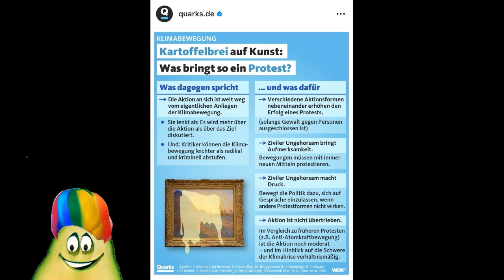Die letzte Generation - Kartoffelbrei, Gemälde und Klebstoff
MEIN KANAL / MEINE KOOPERATIONSPARTNER

AvocadoTV – Satire, Nonsens, Guacamole und garantiert frei von Hass!

Wokler - Satire, Comedy, Fun

Thinking Devil – News, Entertainment, Politics

Ritter der Meinungsfreiheit

Bitcoin: 1NZQcFZctTyh5pubmxS397329gwLJT7WZC
Ethereum: 0x4756842bEFbe12105b1b015dbd65218aCFe2970e
Monero: 4A6B75EP2cjBioJb7LkMDnUxJFK622Lik1sJstFvs6TEihmokaW1j4dB1BZebb9gaVJeKgecSQg3WGFTZnVKMc9Y9vH71y7